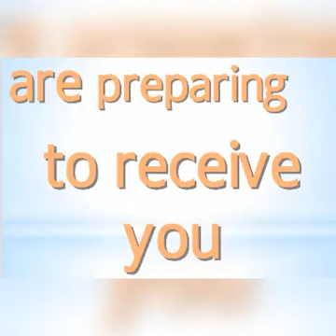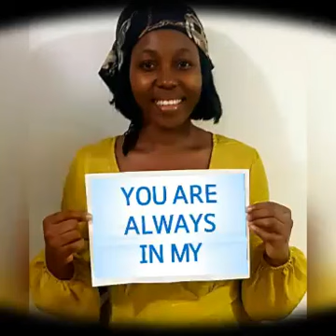COVID19 Pandemic - Government school's reach out to children and community - Education - Resmount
My name is Mrs. Pamela Rathinam, an Educator at Resmount Primary School.  I created this video together with the Educators of school. The main reason for the video is for it to reach the community and our children so they receive the message that they are not forgotten, they are in our thoughts, and prayer always, we love and miss them very much. They must please keep safe until we return. This will bring smiles to their faces and everyone else that is watching knowing that we think about them. We know it is a very difficult time, many learners do not have food and our school and SGB under their personal capacity to contribute as much as they can where they can find it possible to do so. Life will not be the same again and it is difficult for our children to be confined to their homes for such a long period of time. Sharing is caring. The video content includes important aspects to prevent the spread of the virus, for instance, wash your hands with soap and water, use a mask when you leave home, cover your mouth and nose when you cough and sneeze, demonstrate how to greet. This will indeed educate those and make them aware once again on what is required of them during this lockdown and after. Stay at home. We in this together and we shall overcome. You are not alone, I am here with you, though you far apart, you will always remain in my heart. Please send the message out.  GOD BLESS.